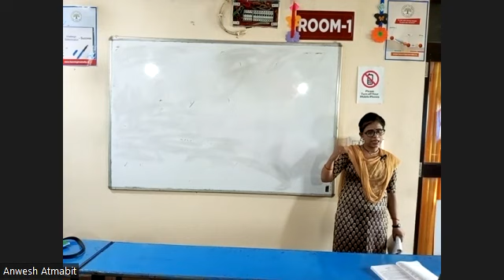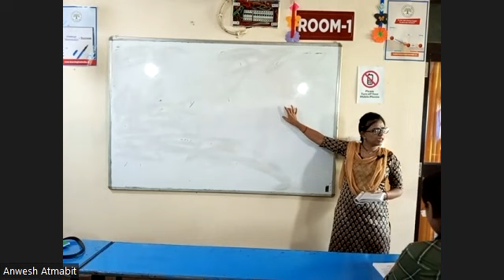HINDI PART 2 20TH JULY